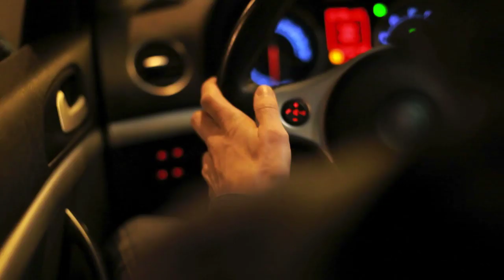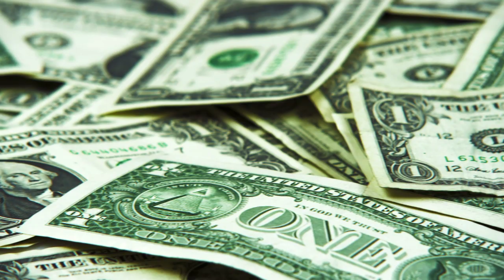زوجان تبنوا ثلاث أطفال و بعد أسبوع كشف الطبيب عن أمر لم يكن متوقعا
"ساره" و "أندي جاستس" هما زوجان سعيدان يقطنان بمدينة "تولسا، أوكلاهوما"، بعد ثلاث سنوات من الزواج فكر الثنائي أن هذا هو الوقت المناسب لإنشاء عائلة ، فقد أرادا أن يعيشا مع بعضهما البعض كزوج و زوجة لبضع سنوات، لكنهما الآن مستعدان ليستقبلا أطفالا، حاولت "ساره" و "أندي" أن يجربا حظهما ليرزقا بأطفال لمدة ثلاث سنوات، لكن محاولاتهما من أجل أن تحمل ساره باءت بالفشل، كان التوثر يخيم على الزوجين، و كان زواجهما مهددا، لدى من أجل أن ينقدا زواجهما و ينشئا عائلتهما التي لاطالما أراداها،
اذا اعجبكم الفيديو لا تنسو الضغط على زر الاعجاب والاشتراك معنا لمتابعة كل جديد كما يسعدنا مشاركتك للفيديو على مواقع التواصل الاجتماعي